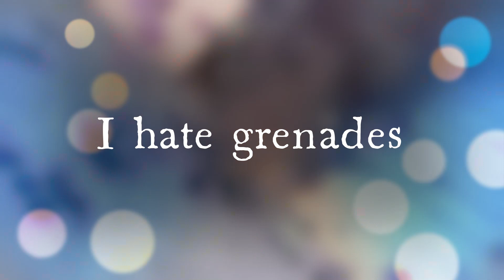Hostages rescued! Well... at least one. Teardown.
I can't throw a grenade for the life of me...